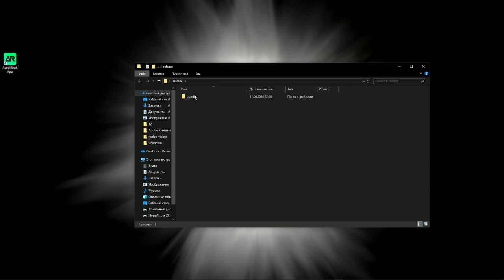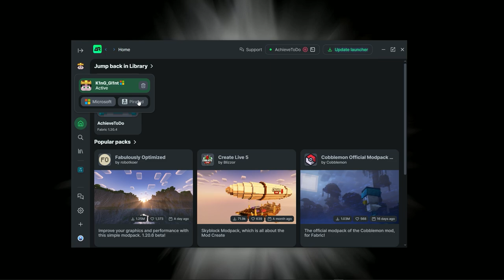Achivetodo сборка --- Как скачать сборку Achivetodo,и запустить его на любом компьютере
все ссылки в закреп коменте